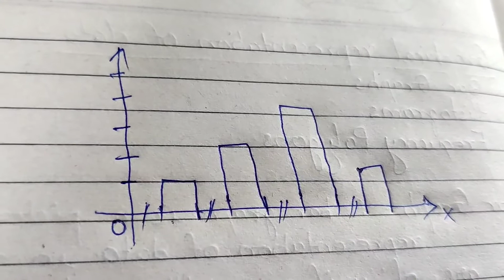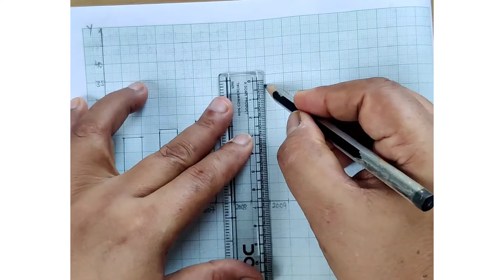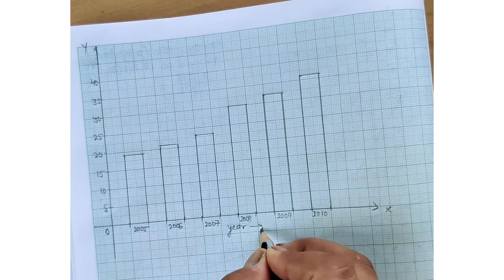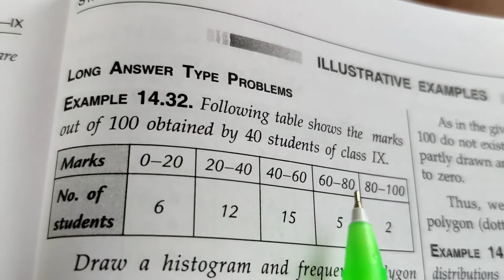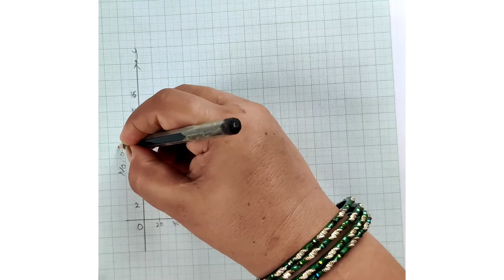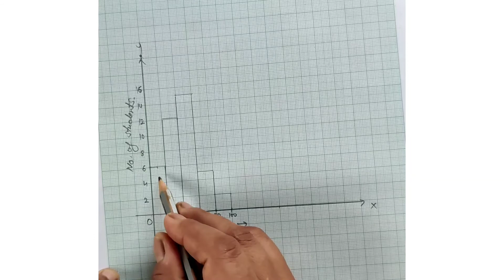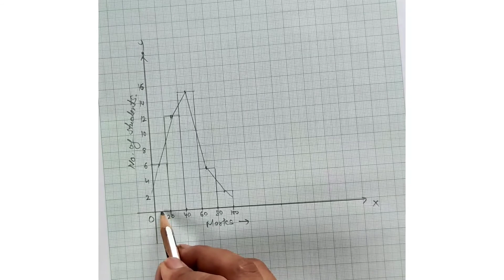Graphical representation of data | Bar graph, Histogram, Frequency Polygon | Class 9 maths